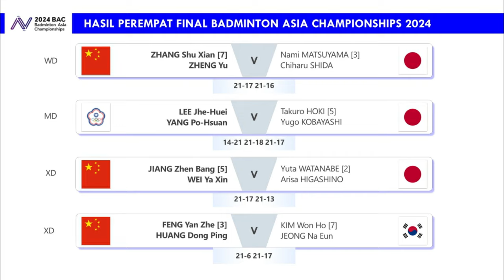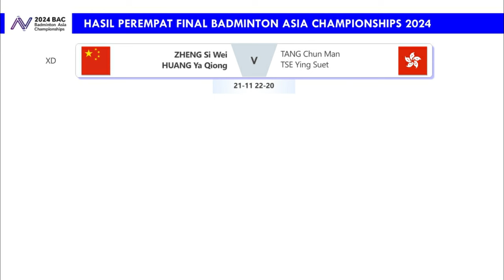Hasil Perempat Final Badminton Asia Championships 2024. Jonatan Christie Ke Semifinal, Ginting Kalah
Hasil Perempat Final Badminton Asia Championships (BAC) 2024 Hari Ini. Jonatan Christie Ke Semifinal, Anthony Sinisuka Ginting Kalah